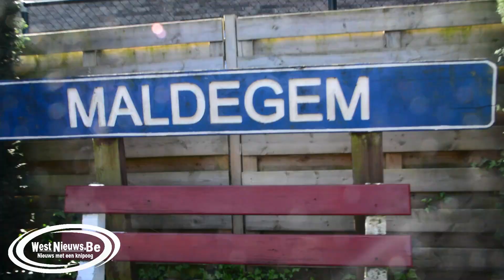Stoomtreinfestival, plaatsing reus Medar